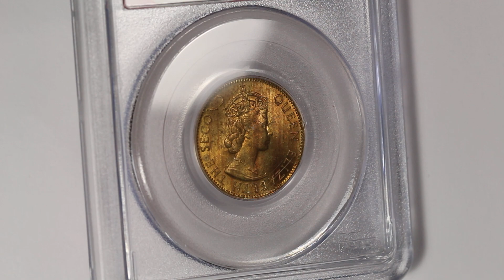1964 Jamaica Halfpenny PCGS World Trade Center Ground Zero Recovery with Bright Red Color WTC 9/11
A short video of a 1964 Jamaica Halfpenny PCGS World Trade Center Recovery.  This 1964 Jamaica Halfpenny has been certified by PCGS to be a coin from the World Trade Center Ground Zero Recovery.  Various coins, including the coin offered here, were recovered from the clean up of the World Trade Center site and were then certified by PCGS with the special flag label.  A variety of dates of the Jamaican halfpenny were recovered from the World Trade Center site.  I have looked at many dozens of examples and of them all, this 1964 example has the most original luster and most original red copper color of any other example I have seen.

Mike
Michael Kittle Rare Coins